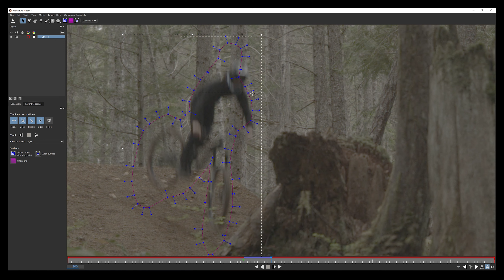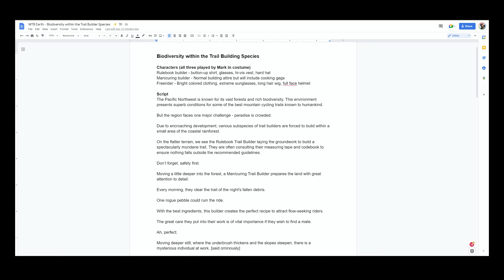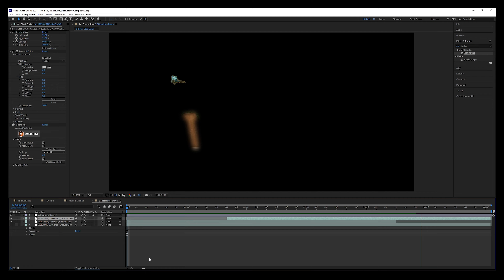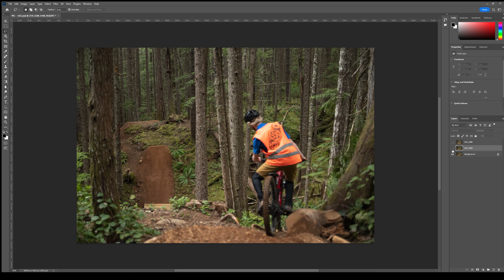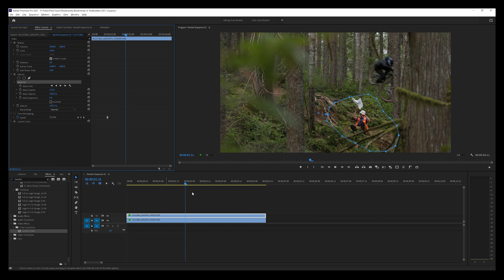Shooting a Planet Earth Episode....About Bikes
Mimicking the style of BBC's Planet Earth is always a good time. Take a look behind the scenes of our recent project with Mark Matthews "Biodiversity of Trail Builders" - shot on the Canon C70.

Supported by: @pearlizumi
Rider: @MarkMatthewsMTB

Sign up for a free account to listen for yourself

Camera Gear:
Canon C70
Canon RF 15-35 F2.8
Sigma 18-35mm F1.8
Canon 70-200mm F2.8 mkii
Tokina 11-16mm F2.9
Panasonic GH5
Panasonic 12-35mm F2.8
Panasonic 35-100mm F2.8
Metabones Speedbooster M43 to EF Mount
SLR Magic Variable ND Filter
Atomos Shinobi Field Monitor
Osee T7 Field Monitor
DJI RS2 Gimbal
DJI Mavic 2 Pro
Benro Aero7
Shimoda Design Action X70
Pelican 1510

Lighting Gear:
Aputure 120d
Aputure HR672s

Audio Gear:
Deity S-Mic 2S
Sennheiser MKE 600
Sennheiser EW G4 w/ ME2-II
Rode Videomicro
Tascam DR-60D
Tascam DR-10X